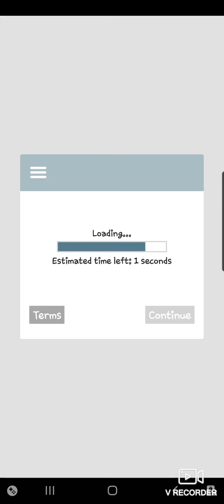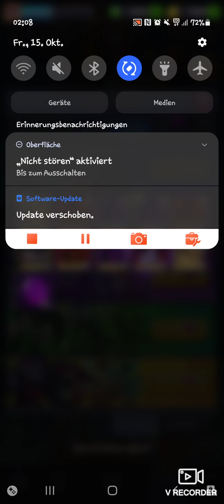Taptap Heroes Deutsch Wunderbaum Pulls / Miracle Eyes Pulls